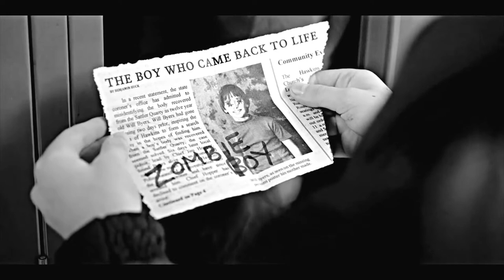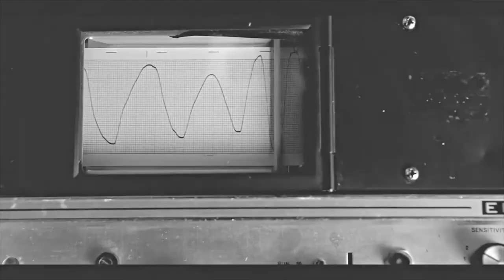"zombie boy" - quin finlay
Early version of a song I'm working on atm, might leave it like this in its raw and bare-boned state, or I might add some extra layers.
The video is from Stranger Things 2 (I don't own these videos etc blah blah copyright stuff), in which Will is suffering from PTSD from the events of the first season, and is called "zombie boy" by the other kids (the mean ones, not the cool ones like Dustin ofc). Noah Schnapp is a brilliant actor and I really connected with his peformance and how people can come back from trauma but they're not necessarily the same. Anyway, that's enough of me bearing my soul and fangirling over Stranger Things lmao. Hope you enjoy the song :)

Lyrics:

And I remember, cos I was there.
Felt like December, sometimes, in the summer air.
And I know, I know, I don't let it show,
but I'm bleeding from the brain,
the crows, the crows, the vicious crows,
they torture me and twist my mind insane.

I'm a zombie boy,
I've numbed my body,
so I don't care about the storms.
I'm a lost cause,
smiling on the surface,
drowning underneath.

Does it fool you?
The happy kid you see?
Cos this joy is shallow and hollow,
a broken vase of promises of shelter,
I'm fucking dead and my whole head's corroded.
I'm a zombie,
a fucked up ghost you walk right through.

And I remember, the burning in my heart.
Like such embers, they're burning me apart.
I know, I know, I don't let it show,
And the crows, the crows, the vicious crows,
they torture me insane.

drowning underneath.

This happy kid you see?

I'm just a fucked up ghost you walk right through.
Cos I'm a zombie boy.